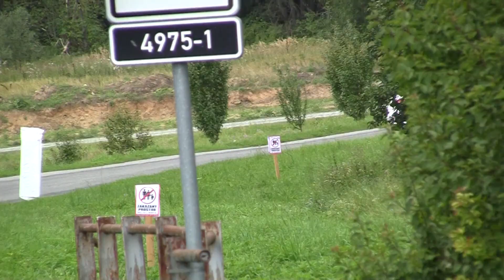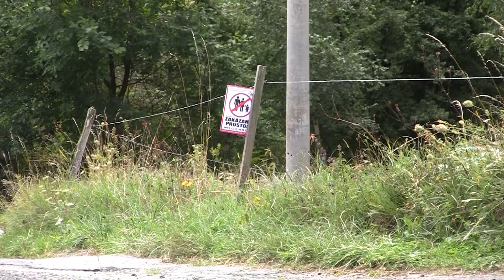Barum Czech Rally Zlín 2019 | 79 | Adam Lahola - Vítězslav Baďura